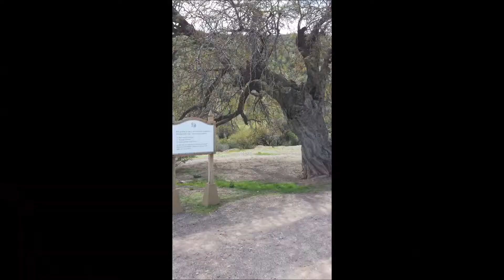Árbol Magnético en moto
Árbol magnético en Jahuel. No tan magnético, más bien efecto visual. Paseo efectuado el 20 de septiembre de 2014.